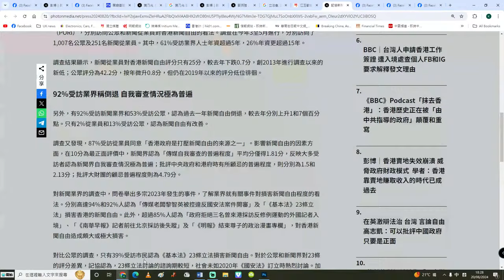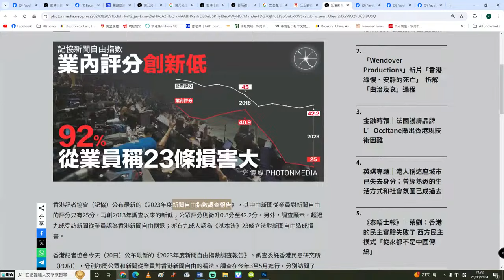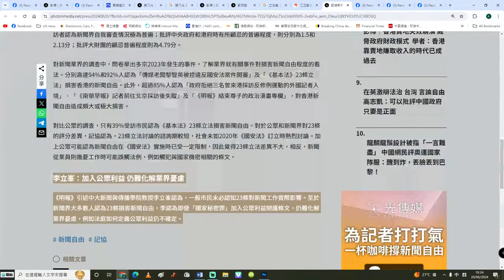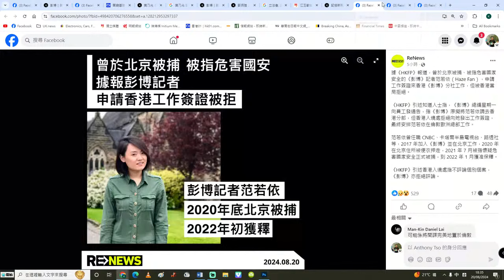【新聞自由1D】記協公佈新聞自由評分只得25分！十一年來最低分！92%指23條立法損自由！21/08/2024